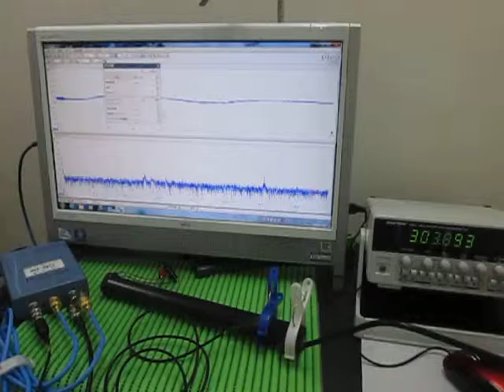音と超音波の組み合わせによる、超音波システム Ultrasonic Tester